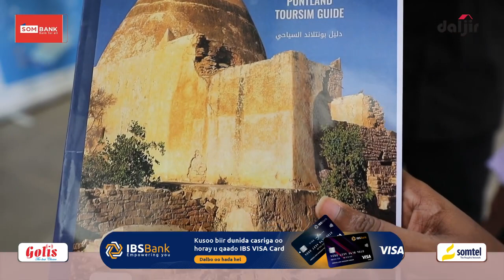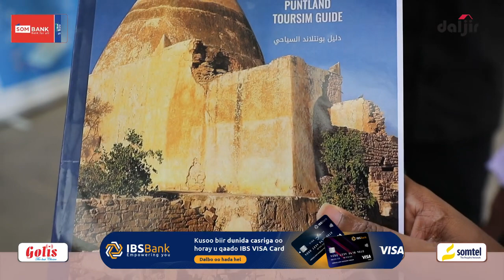Maamulka Madbacada Moderen oo daabacday buuga Hagaha dalxiiska Puntland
Maamulka  Madbacada Moderen oo daabacday buuga Hagaha dalxiiska Puntland ayaa maanta qayb ka ahaa Bandhiga Dalxiiska Puntland | Abukar Ciise oo ah maamulka Madbcada Moderen ayaa Daljir u waramay